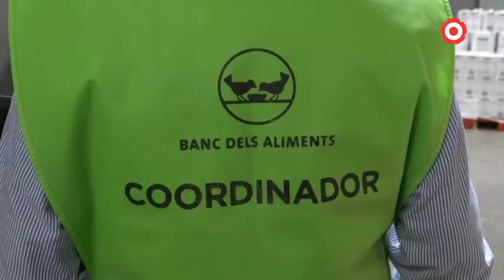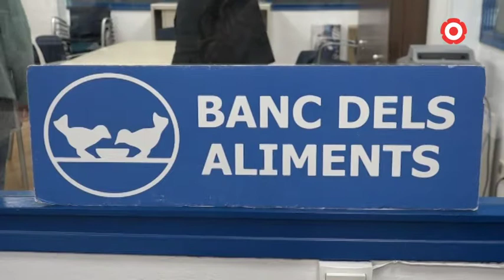La Fundació "La Caixa" engega la campanya 'Cap llar sense aliments'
Els ciutadans podran canalitzar el seu suport econòmic per a famílies en situació de vulnerabilitat a través de diferents plataformes de Caixabank fins al 30 de juny.